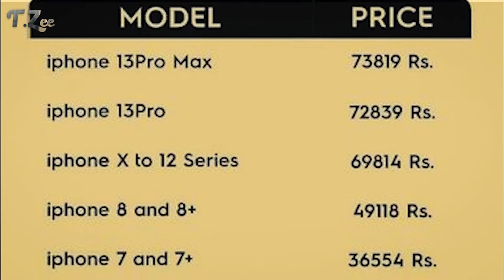PTA MOBILE TAX REMOVED 📲 ❓ | Sim Working On Non Pta I Phone | Use Sim On Non PTA IPHONE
this video all about Iphone pta tax release in Pakistan.  how to use pta approved iphone mobile. not pta iphone. iphone 14 toa approve. iphone 14 pta tax. iphone taxes. apple watch. iphone update. my phone sim working. sim working in non pta iphone.

 Alright, Guys in this video i'm sharing with you a new Update on Pta Tax i cover all the topics like Sim works on non-pta so make sure you watch this video till the end ager kuch new sikhney ko mila hou to subscribe kardeyna   THANKS 😊

MY EQUIPMENTS

LENS - SIGMA 30mm F1.4
VLOGGING MIC